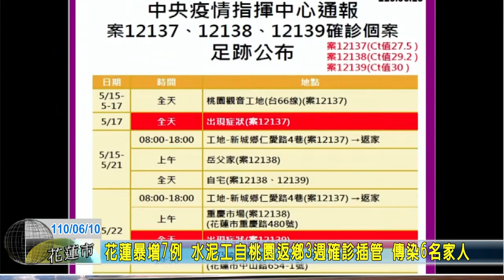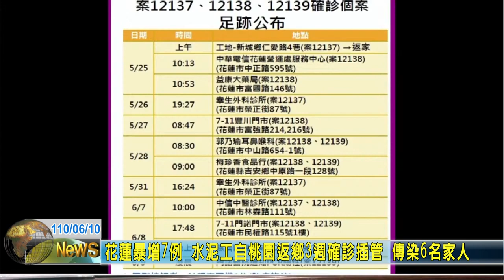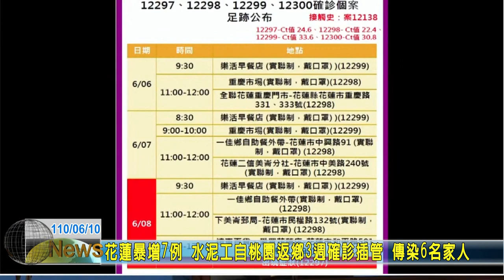20210610 01 花蓮暴增7例 水泥工自桃園返鄉3週確診插管 傳染6名家人